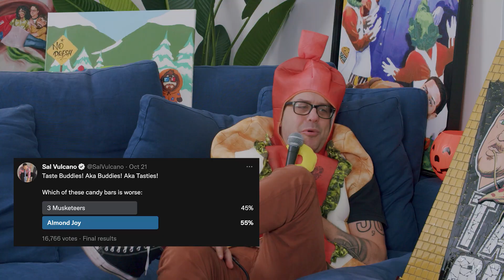Almond Joy vs 3 Musketeers! What is WORSE?! | Sal Vulcano & Joe DeRosa are Taste Buds | EP 101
Taste Buds is a podcast where comedians Joe DeRosa and Sal Vulcano hash out all their food based arguments for YOU the fans to decide! MAKE SURE YOU VOTE IN THE TWITTER POLL TO WEIGH IN! Twitter polls go down on Sal's Twitter Account. This week the TASTE BUDS are in the Halloween spirit and ready for a candy battle! The battle today is WHAT IS WORSE Almond Joy vs 3 Musketeers!

00:00 Happy Halloween Tasties!
1:01 Is the L Silent in Almond?
3:03 America’s Best and Worst Candies
7:04 Payday is bullshit — or maybe Joe Loves it
11:01 Joe Coughed Incorrectly Again
11:34 Never Had a BabyRuth
15:09 Mouth Full of Nut
15:54 Mr. GoodBar is still around?
18:13 Shout Out Selling Chocolate Bars
20:47 Halloween Plans?
21:58 Episode 101 !
23:18 Joe’s on a Health Kick
25:27 Skankfest, Slipping, Tattoos
30:21 Tastie Ads
33:14 Joe’s New Tattoo
30:40 Steve-O Yelled at Joe
35:00 Time to BATTLE Worst Candy!